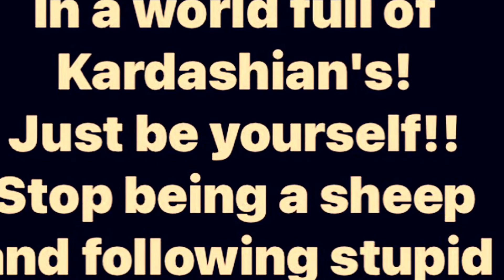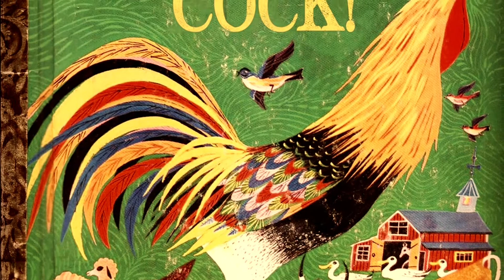How i made $1.7Mill in a week one day during a month over a years time!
If i can do it, don't be surprised that you can't! Stardom isn't for all of us!😂😂🤘🏻👊🏻🤘🏻✌️ just kidding. or am i!☺️😉🤷🏽‍♂️ thank you for tuning in, hey stick around we have some themed episodes coming soon!